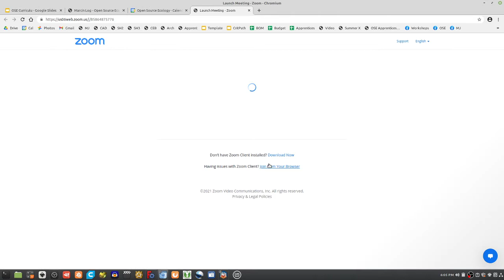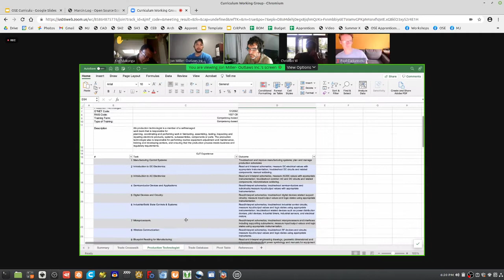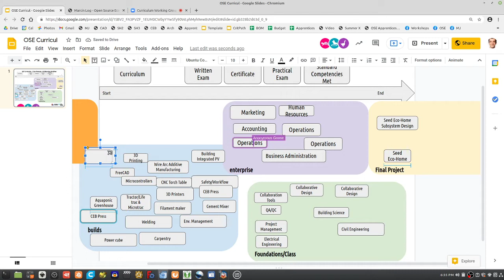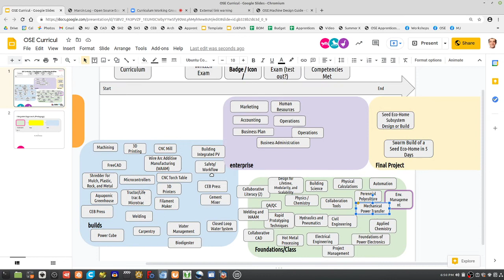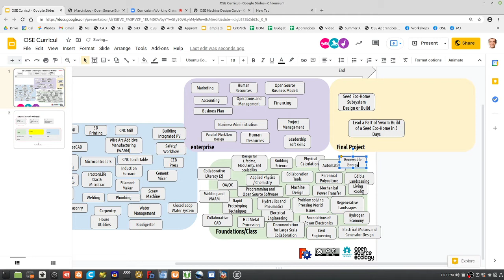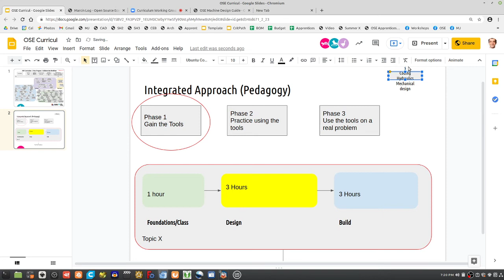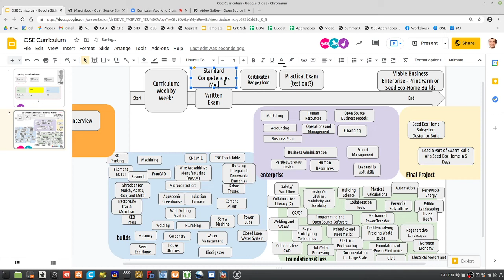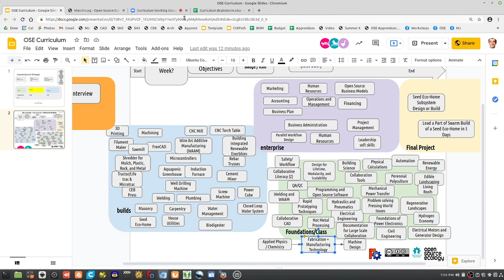Curriculum Development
Formalizing apprenticeships, immersion programs, academic programs, tech school, professional education, GI Bill, H-3 Visas.